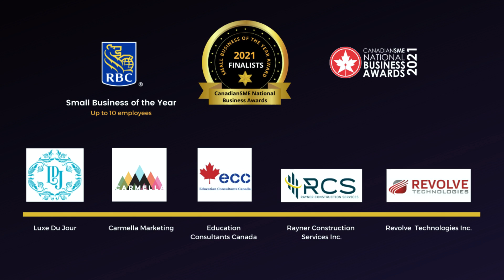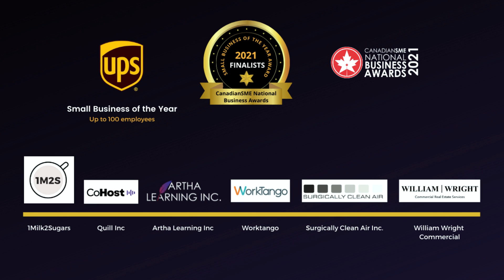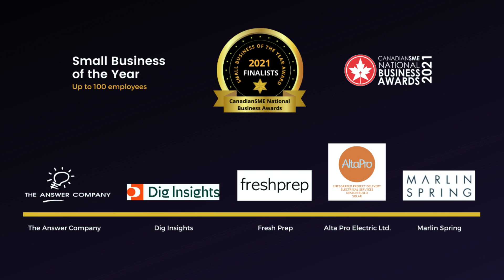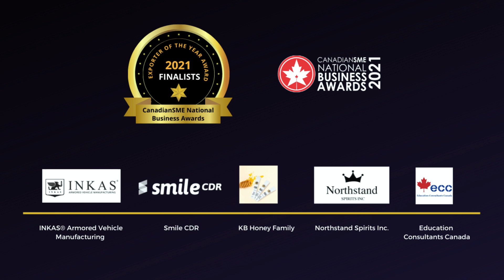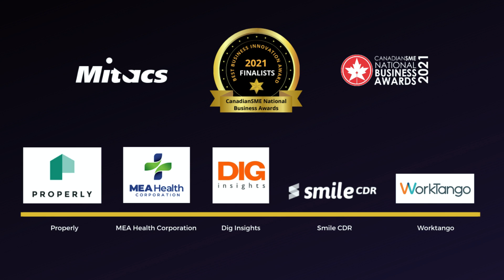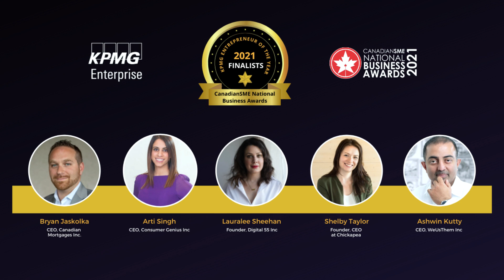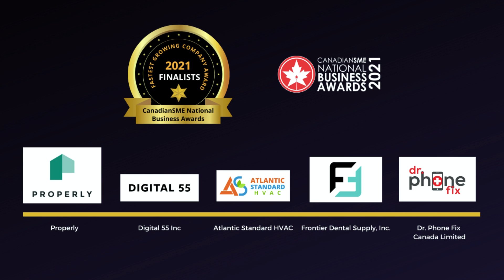CanadianSME Small Business Awards 2021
On behalf of CanadianSME, thank you all for joining us today for the CanadianSME National Business Awards with our exclusive banking partner RBC, exclusive shipping partner UPS, and award category sponsors KPMG, HP, GoDaddy, Xero, Zoho, Nerds On Site, Mitacs and Alexio.

It is an honour for us to celebrate and recognize excellence in the Canadian Small Business community. More than just business owners, Canadian entrepreneurs are the innovators of our country. They push our economy to the next level and create a stronger, prosperous community. I'm thrilled to be your host for tonight's program.

The CanadianSME Business Awards recognizes and applauds the contribution that small business owners provide to our economy pre-pandemic and post-pandemic. With the SME industry playing such a crucial part, our goal is to support and recognition to entrepreneurs who work hard to create a successful business.

When an entrepreneur takes home a business award, it solidifies their reputation and increases reliability in the eyes of others. Receiving an award is often seen as a pivotal facet of a marketing strategy. It offers a higher chance of competing in the marketplace by attracting more clients and employees.

The CanadianSME Business Awards is a true honour that all business owners look forward to receiving.